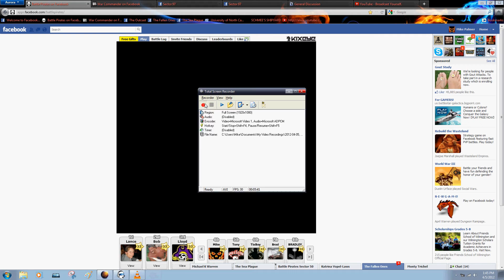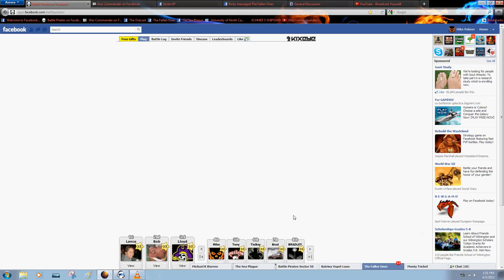Jedimindfart lvl 30